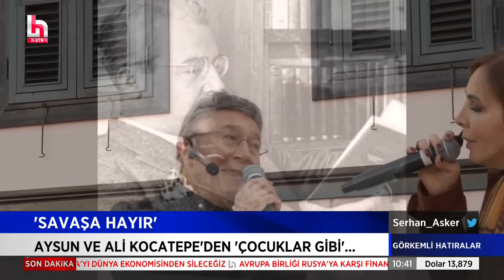Aysun ve Ali Kocatepe'den canlı performans "Çocuklar Gibi"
Serhan Asker ile Görkemli Hatıralar her cumartesi-pazar saat 10.00 ile 13.00 arasında Halk TV’de.

Görkemli Hatıralar, her hafta kültür, sanat, edebiyat, müzik, sinema, tiyatro ve felsefe alanlarında ün sahibi konuklarıyla ekranlarınıza konuk oluyor.